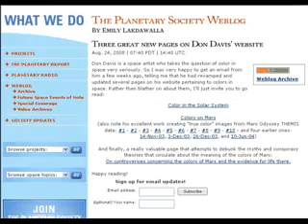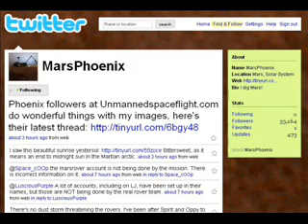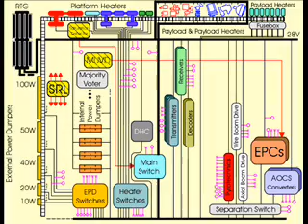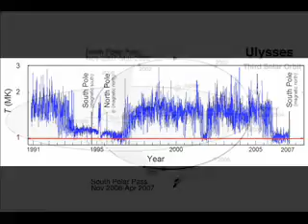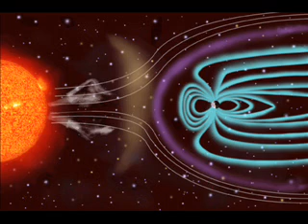PTV - PR Ulysses Spacecraft Update Part 1 of 3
25 August, 2008
After eighteen years in space, a trip to Jupiter and flights over the north and south poles of the Sun, the Ulysses mission is nearing its end. We talk with Mission Operations Manager Nigel Angold of the European Space Agency, who has been based at JPL in California all of those years. Emily Lakdawalla counts the minutes and seconds on Mars, while Bruce Betts and Mat Kaplan help a listener name his Saturn (car) after they explore the night sky in What's Up! Then a new space trivia contest begins.